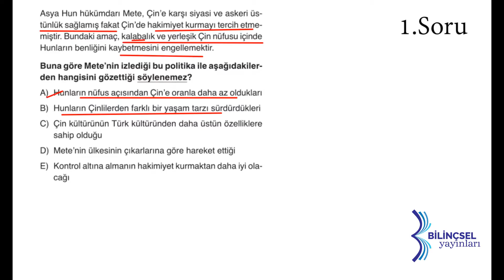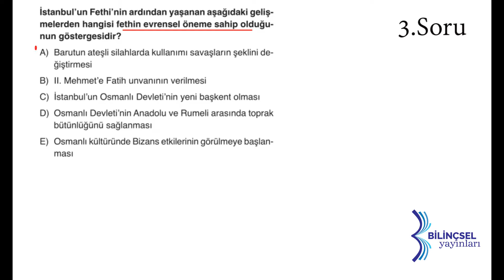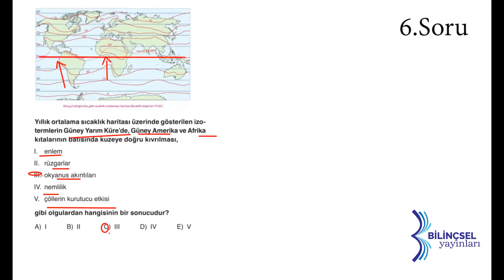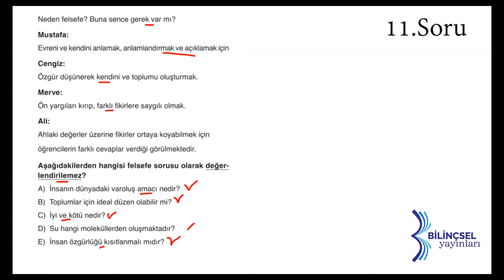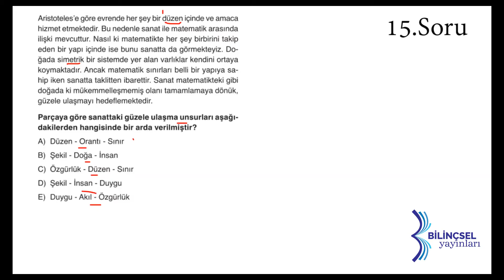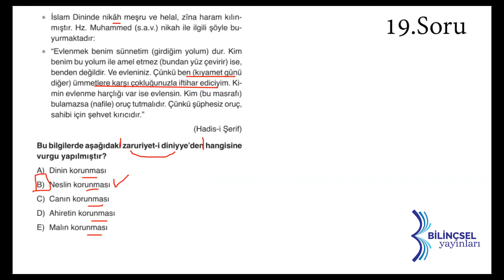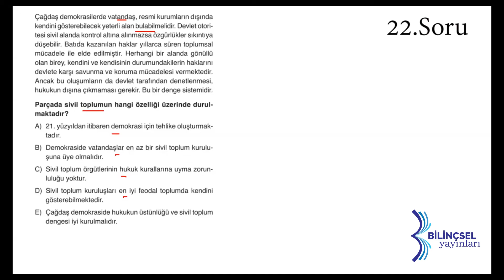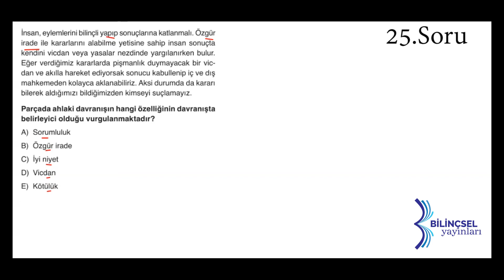TYT Testmatik Sosyal Bilimler Deneme 8 Çözümleri